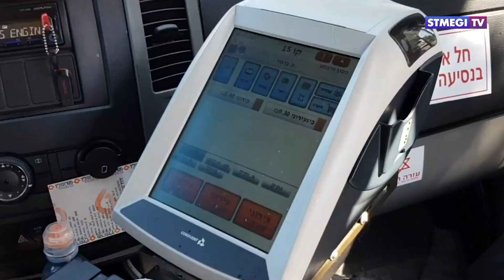Израильтяне смогут платить за проезд со смартфона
Ехать сегодня — платить через месяц: в Израиле меняют систему оплаты в автобусах.